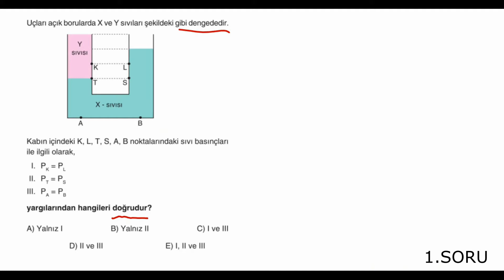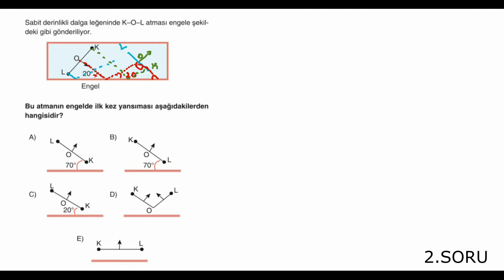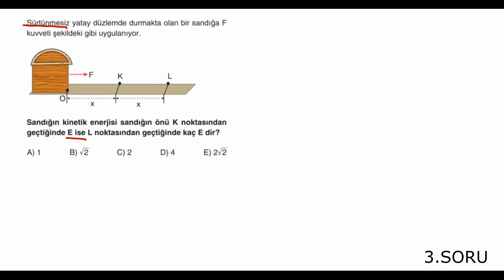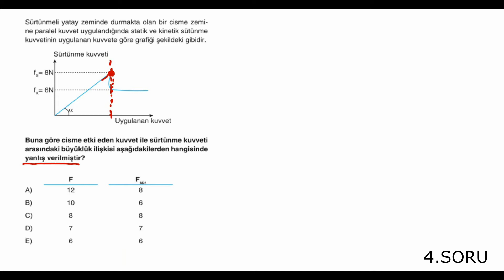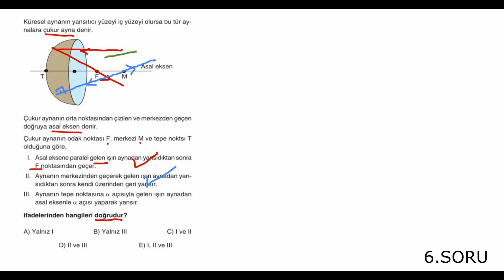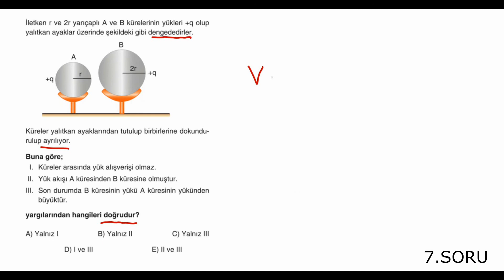TYT Testmatik Fizik Deneme 8 Çözümleri